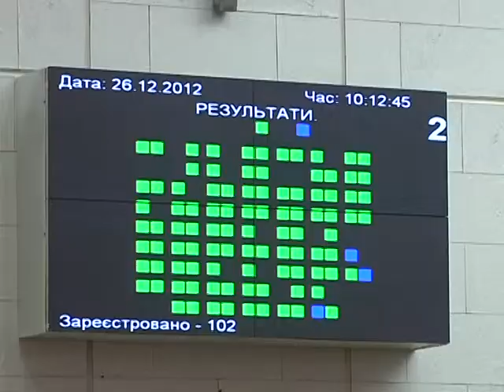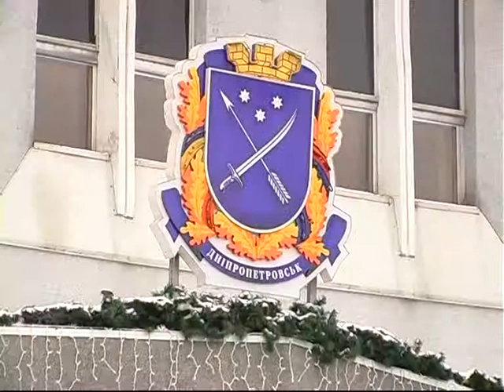Бюджет-2013: вектор выживания